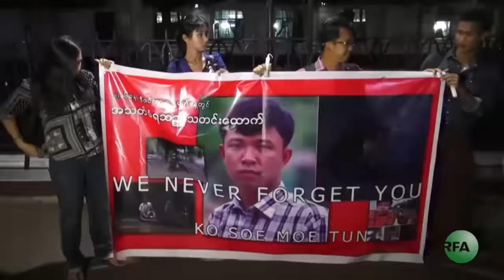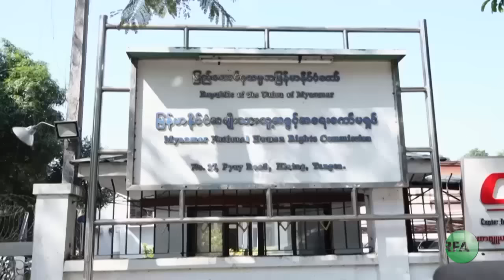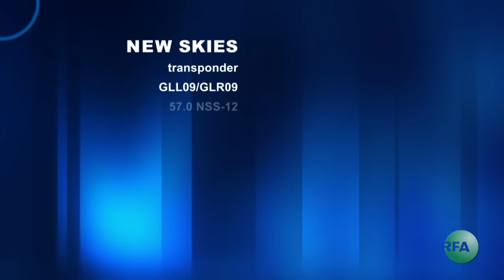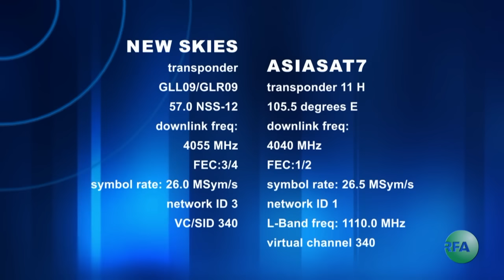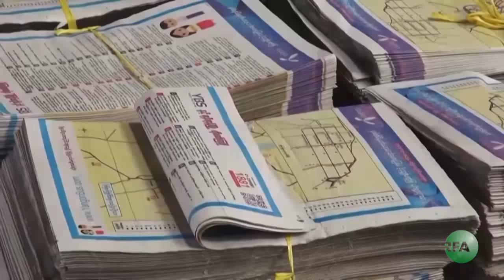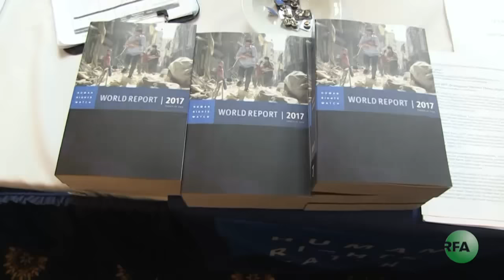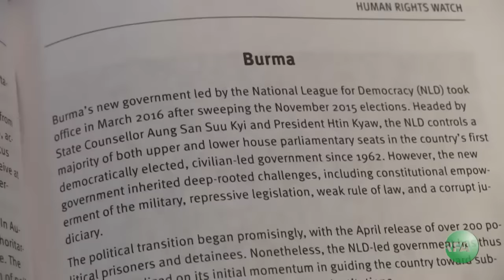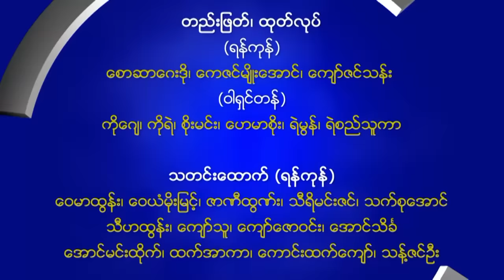RFA Burmese TV January 13, 2017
■ RFA ရုပ္ျမင္သံၾကားအစီအစဥ္ ■
(၂ဝ၁၇ ဇန္နဝါရီ ၁၃)

- စစ္တပ္လူ႔အခြင့္အေရးခ်ဳိးေဖာက္တာ တားဆီးဖုိ႔ NLD အစုိးရ ပ်က္ကြက္ခဲ့တယ္လုိ႔ HRW ေျပာ
- သင္ရုိးညြန္းတန္းမွာ လူ႔အခြင့္အေရးသင္ခန္းစာထည့္သြင္းဖို႔ မစၥယန္ဟီးလီတိုက္တြန္း
- အစိုးရၿငိမ္းခ်မ္းေရးကိုယ္စားလွယ္ေတြနဲ႔ NCA လက္မွတ္မထိုးေသးတဲ့အဖြဲ႔ေတြေဆြးေႏြး
- နမ့္ဆန္-ဟိုေခ်ာင္းေက်းရြာကို လက္နက္ႀကီးနဲ႔ပစ္ခတ္မႈ အစုိးရတပ္နဲ႔ TNLA အျပန္အလွန္စြပ္စြဲ
- ABSDF ဗဟိုေကာ္မတီဝင္ဦးမင္းေဌးကို မိုးေမာက္ၿမိဳ႕နယ္တရားရံုးမွာ ပထမဆံုးအႀကိမ္ရံုးထုတ္
- သတင္းေထာက္ကိုစိုးမိုးထြန္းအသတ္ခံရမႈ အေရးယူေပးဖို႔ အိႏၵိယသတင္းေထာက္ေတြ ေတာင္းဆုိ
- မႏၱေလးမွာ ဒုတိယၿမိဳ႕ေတာ္ဝန္ ေရြးခ်ယ္တင္ေျမာက္
- တနသၤာရီၿမိဳ႕နယ္ ေခ်ာင္ခ်ိေက်းရြာမွာ ေရလႊမ္းမိုးမႈျဖစ္ေန
- က်ိဳက္ထီးရိုး ရိုးရိုးေလးဟိုတယ္ခန္း ၁ဝ၆ ခန္းဖ်က္သိမ္းဖို႔ သာသနာေရးဝန္ႀကီးဌာန ထပ္မံထုတ္ျပန္
- မေလးရွားမွာ ျမန္မာ ၅ ဦး အသတ္ခံရမႈ သံသယရွိသူ ၁၅ ဦးကို စစ္ေဆးေန
... စတဲ့သတင္းေတြနဲ႔၊

- ကုလအထူးကုိယ္စားလွယ္နဲ႔ ျမန္မာလူ႔အခြင့္အေရးေကာ္မရွင္
- TNLA ့၅၄ ႏွစ္ေျမာက္ ေတာ္လွန္ေရးေန႔
- ရန္ကုန္ဘတ္စ္ကားစနစ္သစ္နဲ႔ ေစတနာ့ဝန္ထမ္းမ်ား
- မႏၱေလးတိုင္းက လိုင္စင္မဲ့ဆိုင္ကယ္ေတြအေရး
- HRW ၂ဝ၁၇ လူ႔အခြင့္အေရးအစီရင္ခံစာ ထုတ္ျပန္ပြဲ
- HRW ရဲ႕ ေမာင္ေတာ သက္ေသထြက္ခ်က္ ဗီဒီယိုမွတ္တမ္း
... စတဲ့အစီအစဥ္ေတြကို ထုတ္လႊင့္မွာပါ။
လြတ္လပ္တဲ့အာရွအသံ

ျမန္မာသတင္းနဲ႔ဗီဒီယိုေတြၾကည့္ႏုိင္ဖို႔